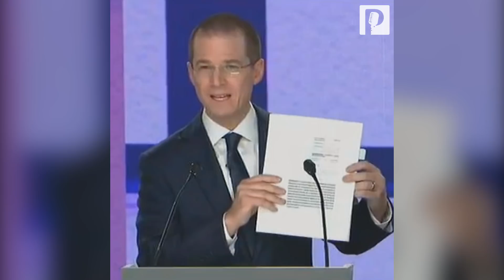Todos contra AMLO en el primer debate presidencial del INE - Proyecto Puente -